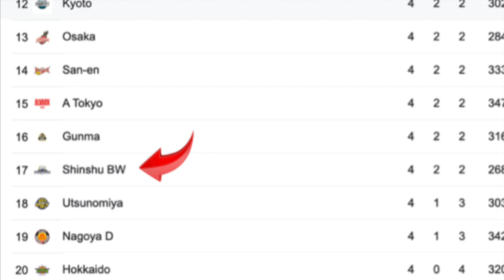Matthew Aquino - Pumirma Bilang Local Player Sa Japan B.League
Another second generation star will be plying his craft in the B.League. Matthew Aquino has signed a three-year deal with Division I team Shinshu Brave Warriors as a local player being a Japanese National.